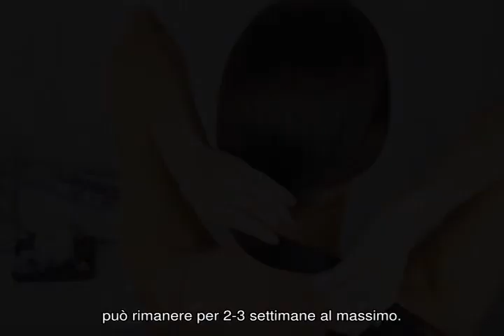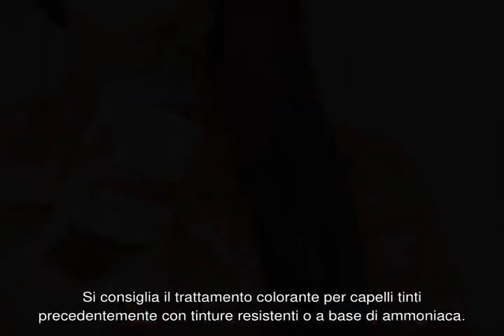Trattamento illuminante: particolarità e segreti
Per ricostituire una capigliatura danneggiata spesso ci vogliono alcuni mesi. Tuttavia, un trattamento illuminante può migliorare visibilmente i capelli solo in un’ora.